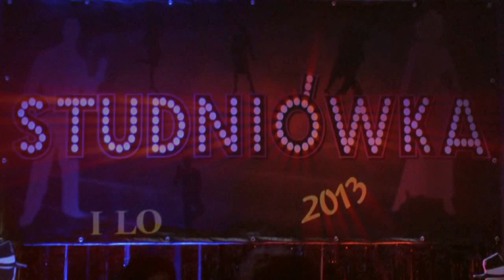Studniówka 2013 I LO w Tomaszowie Maz. Polonez klasa III a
Dołącz do nas na Facebook-
Studniówka 2013 - I Liceum Ogólnokształcące w Tomaszowie Mazowieckim.
Polonez - klasa III a